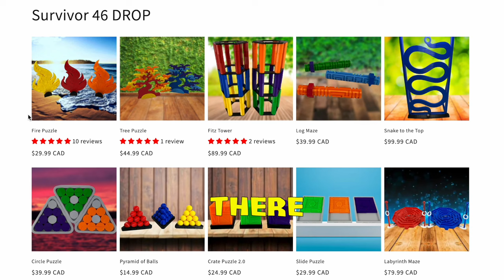Survivor 46 Episode 7 ‘Venus VS Soda’ TOP 10 Breakdown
➤Survivor 46 Episode 7 (25 Things You Missed)

➤Survivor 46 Episode 6 'Venus VS Soda' TOP 10 Breakdown

We are all excited for survivor to be back with the 46th season! However, with so many new advantages and twists added into the game I am scared they are going overboard. In today's video we will be discussing everything about the new era of survivor! Diving into all the crazy moments from survivor season 46 episode 7! Survivor 46 Soda! Survivor 46 Tim! Survivor 46 Beware Advantage! Survivor 46 Journey! Survivor Ben panic attack!

The upcoming forty-sixth season of Survivor recently starting filming in Fiji’s Mamanuca Islands and will once again feature 18 new castaways battling it out for the $1 million prize and the title of Sole Survivor. Survivor 46 is coming out February 28th!. In today's video we will be discussing the survivor 46 cast and breaking down who we think will make the merge! Survivor 46 cast breakdown! Survivor season 46! Survivor 46 cast reaction!